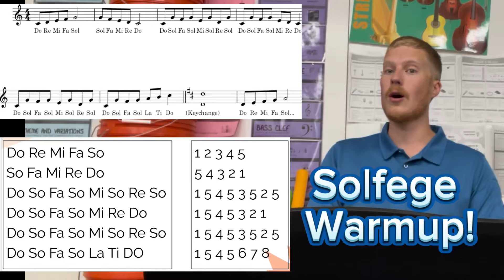Solfege Warmup for choir & elementary music - Do Re Mi Fa So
I got this warm up from my friend @TheDarthGlader